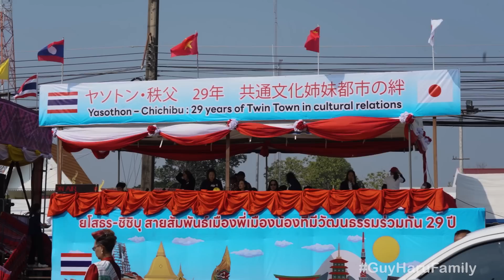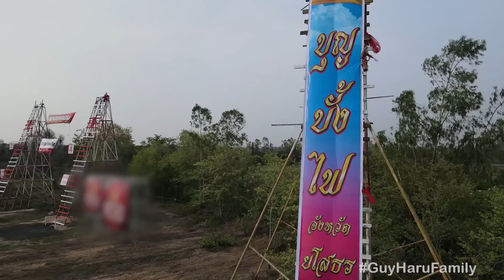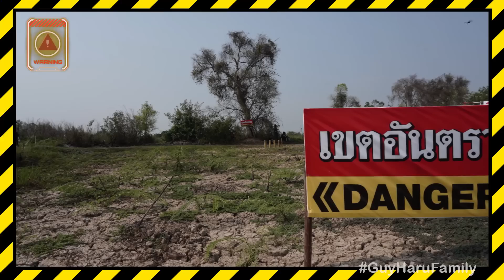ชวนกันโดดงานไป "งานบุญบั้งไฟยโสธร" ยิ่งใหญ่ระดับโลก !!! l น้องพี่หนี้เรา EP.96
ปุ๊บปับทัวร์เมื่อพี่ทิตชวนน้องๆ ทีมงานโดดงานหนี้เจ้านายไปเที่ยว
งานบุญบั้งไฟเดือนหก ณ จ.ยโสธร ยิ่งใหญ่จัดเต็มงานระดับโลก!

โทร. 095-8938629